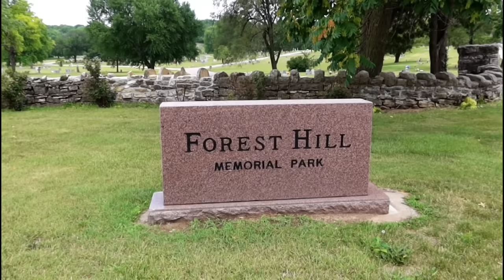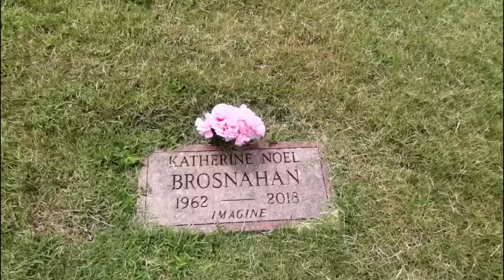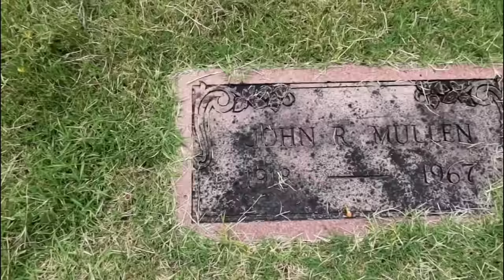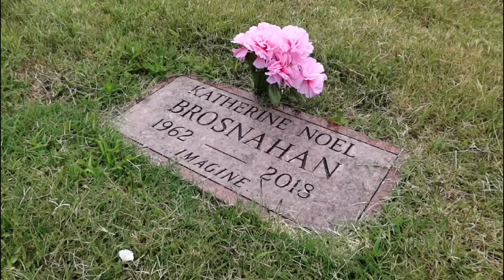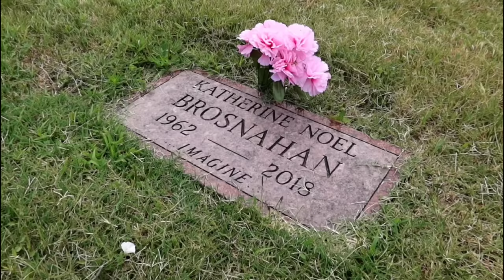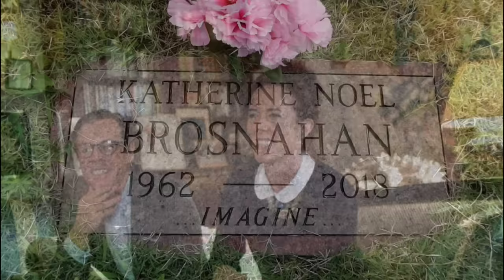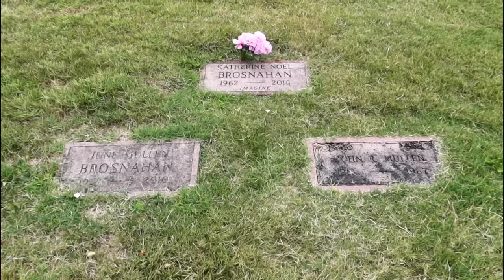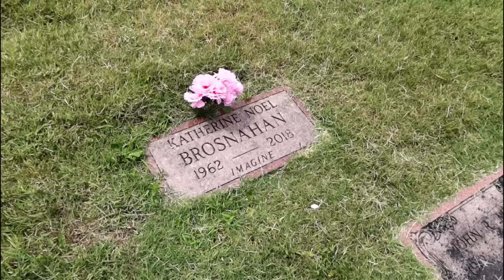Grave of KATE SPADE | What HAPPENED? | Kansas City